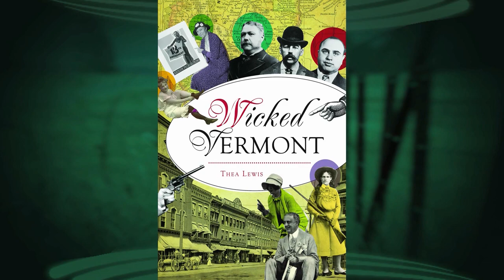3/14/19 VT Author Thea Lewis on her Book: "Wicked Vermont" on 'Across The Fence'